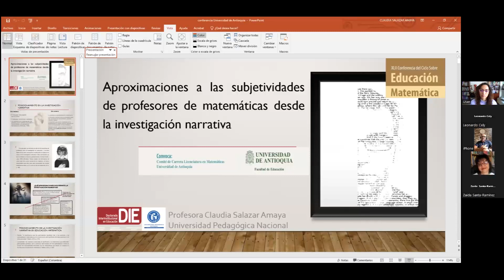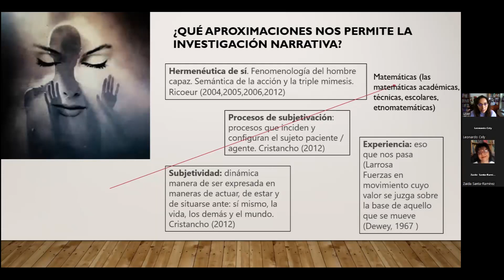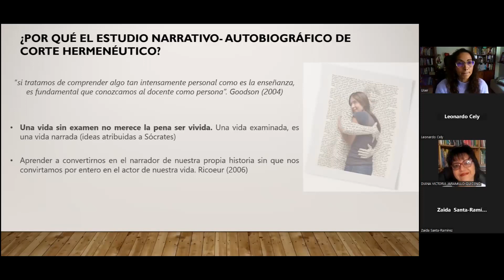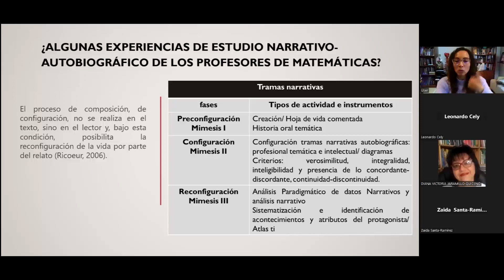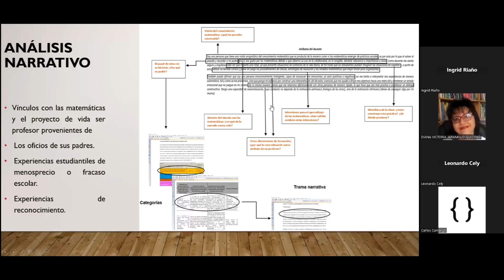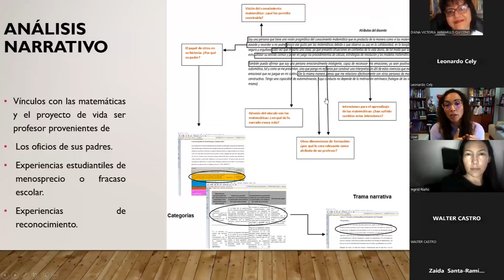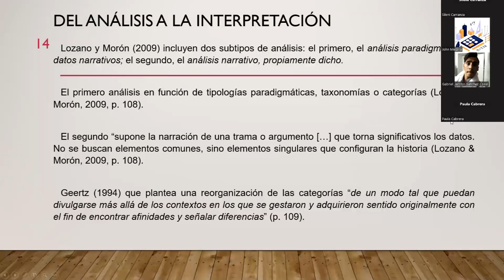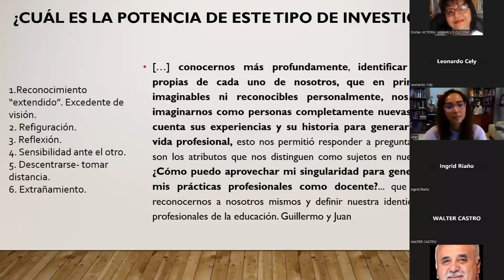XLII Conferencia del Ciclo sobre Educación Matemática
Aproximaciones a las subjetividades de profesores de matemáticas desde la investigación narrativa.
Conferencia a cargo de la profesora Claudia Salazar Amaya; Doctora en Educación del Doctorado Interinstitucional en Educación (Sede Universidad Distrital- UDFJC).
Profesora de planta de la Universidad Pedagógica Nacional (UPN) y profesora de los programas Licenciatura en Matemáticas, Maestría en Docencia de la Matemática y Doctorado Interinstitucional en Educación énfasis en Educación Matemática.